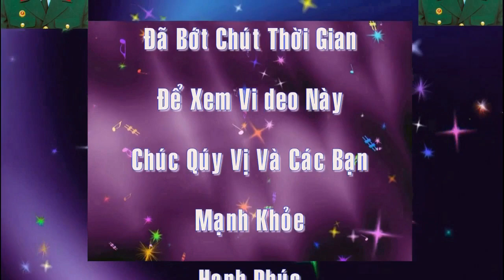Ngày Đại Đoàn Kết. Nhóm Anh Tèo Nhảy Múa Cùng Dê ThungHoàng